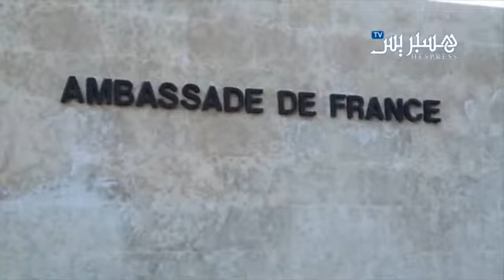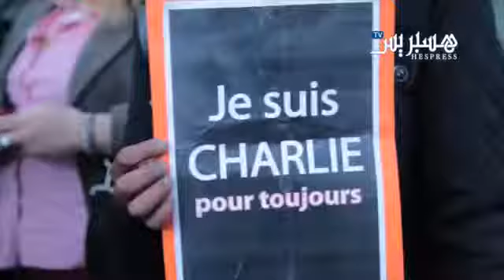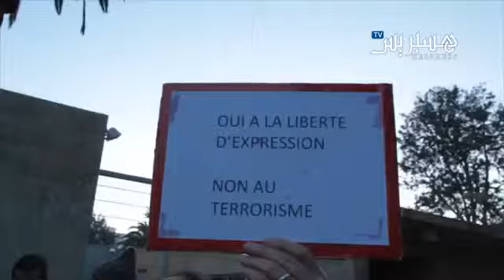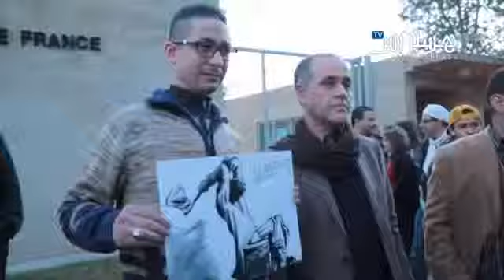الصحافة المغربية تساند شارلي إيبدو